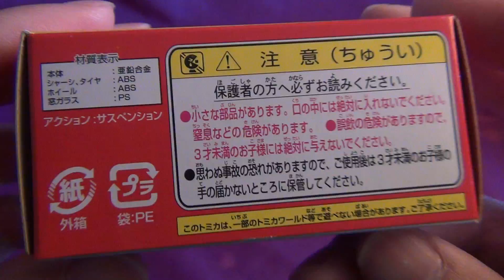トミカ ドリームトミカ No.146 バットモービル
トミカ ドリームトミカ No.146 バットモービルの紹介動画です。